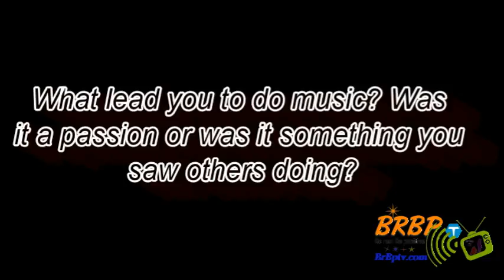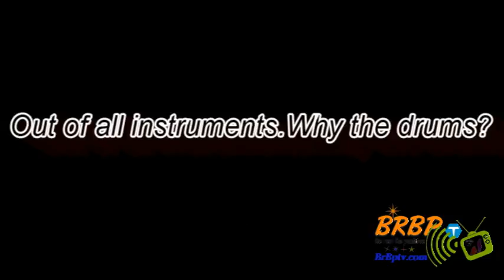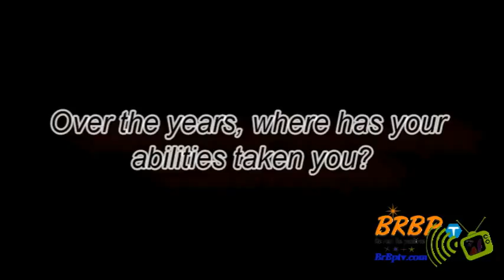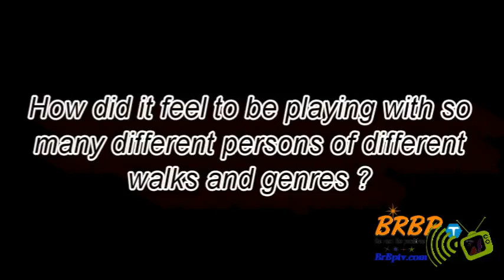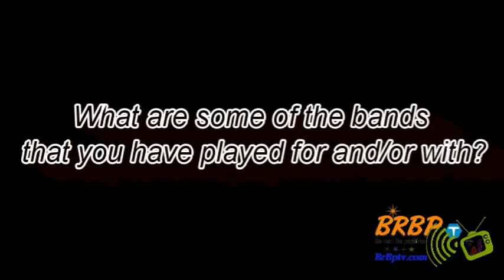Kenrick the Dominican Drummer @BrBpTV Interview 2013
Kenrick on the Drums Interview in Dominica on @BrBpTV Talent